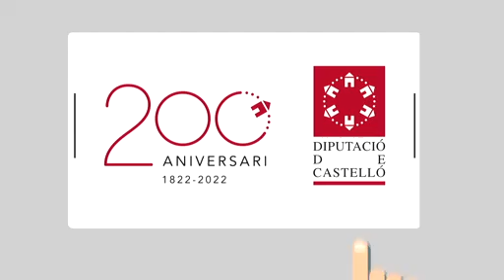La lluita contra els mosquits es tasca de tots.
Consells per a la lluita contra els mosquits.